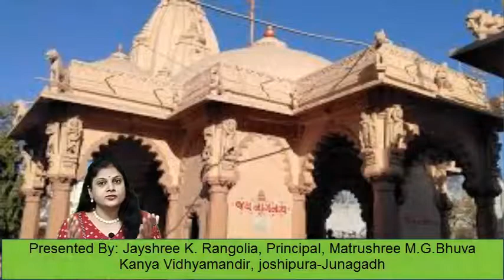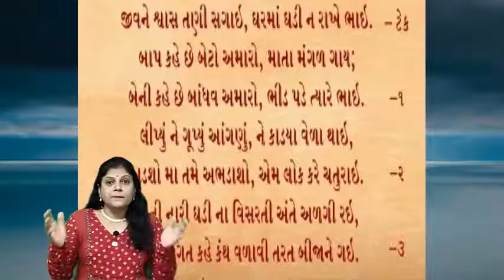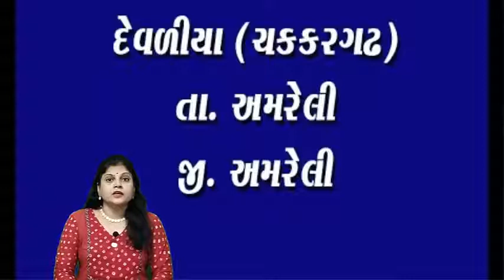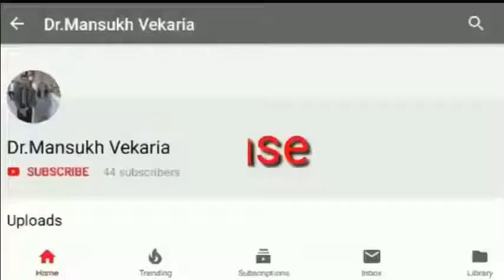સંત_ભોજલરામ ચાબખાના_સર્જક_સૌરાષ્ટ્રના_સમર્થ_સંત_કબીર_અને_સંતભૂષણ:પ્રસ્તુતિ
પ્રસ્તુતિ
સંત ભોજલરામ- ચાબખાના સર્જક ,સૌરાષ્ટ્રના સમર્થ સંત ,પુ. જલારામબાપાના ગુરુ
અનેક પદ,ભજનના રચયિતા,ગુજરાતના કબીર ,સંતભૂષણ.